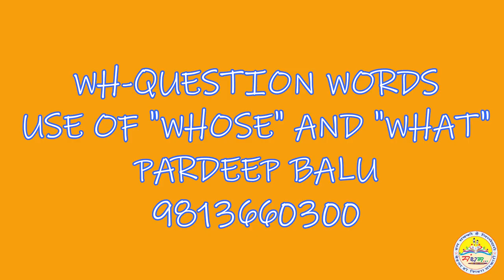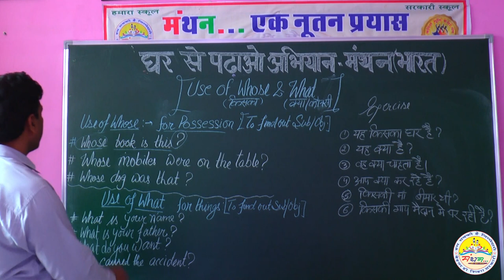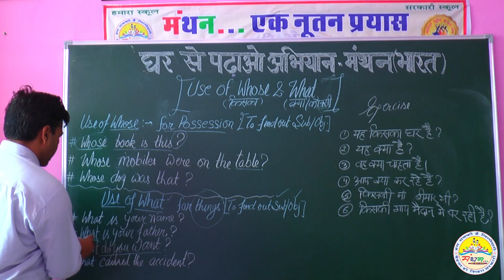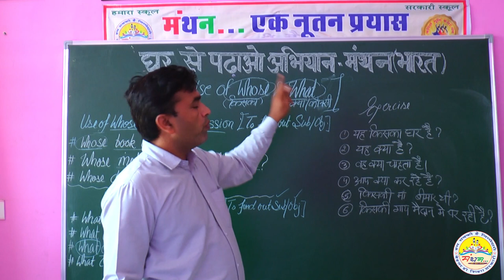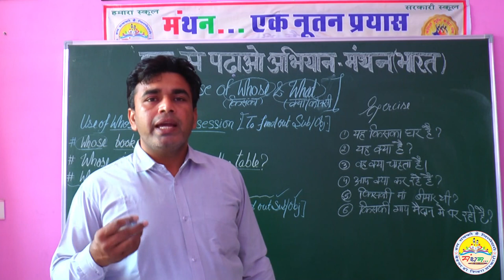WH-QUESTION WORDS PART-3